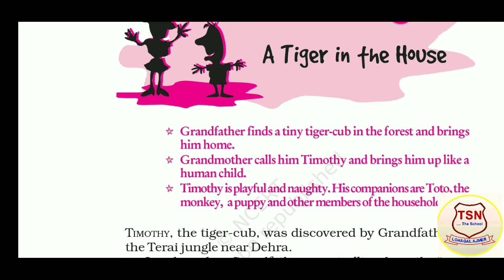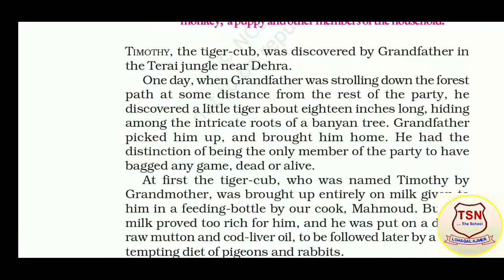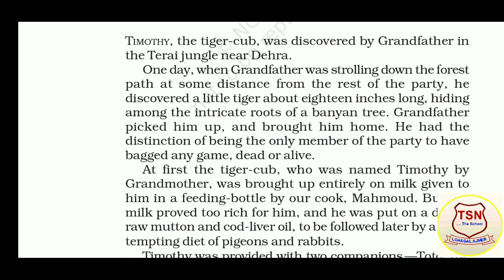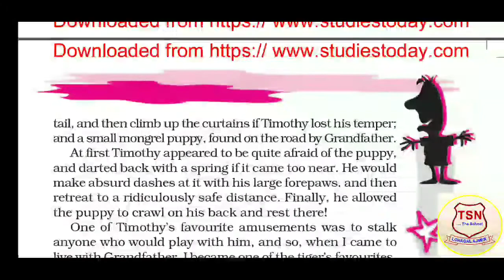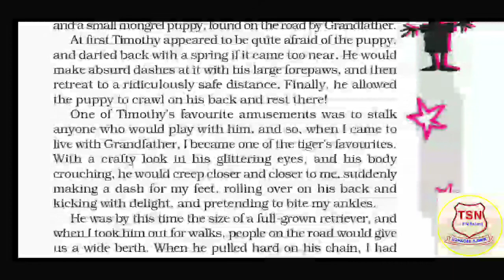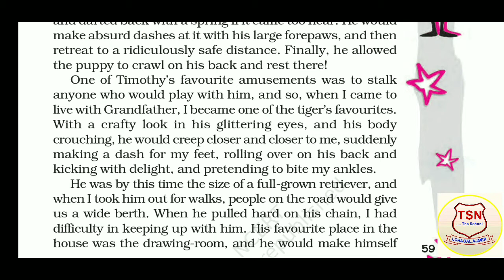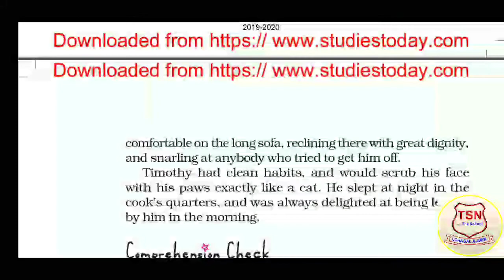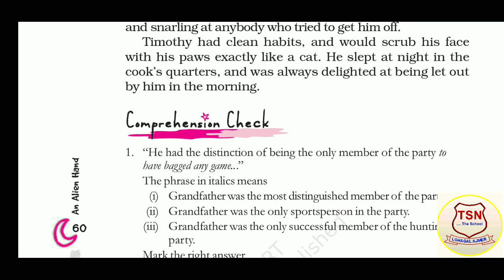English class 7th ch 9 part 1 ATIGER IN THE HOUSE